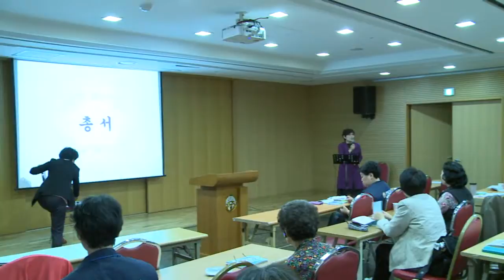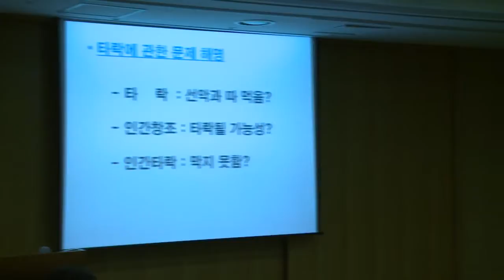08 서부 한경희10분